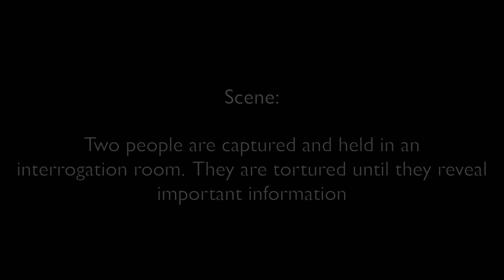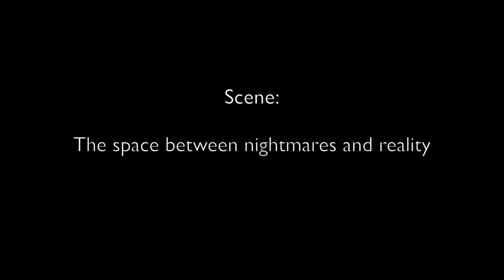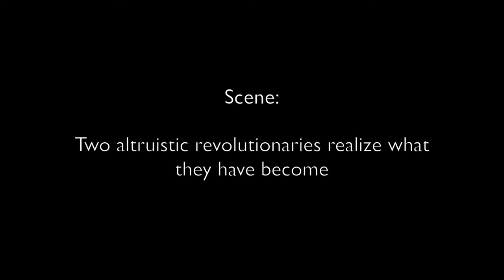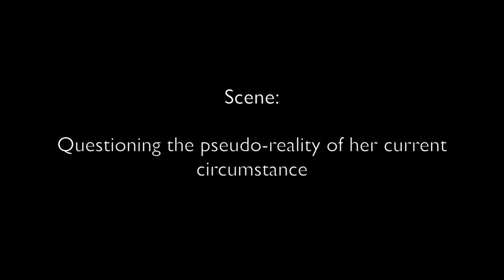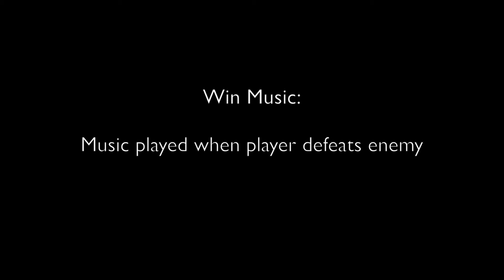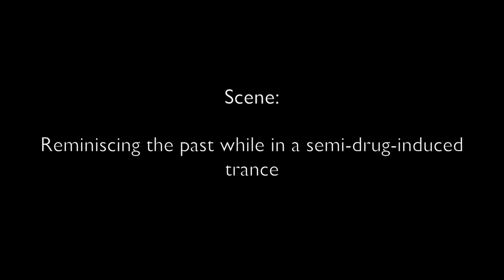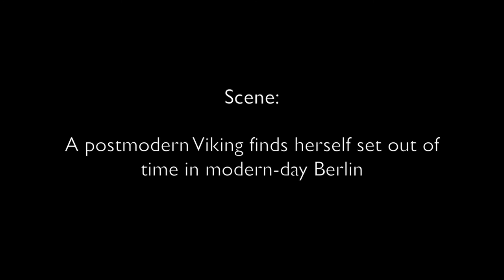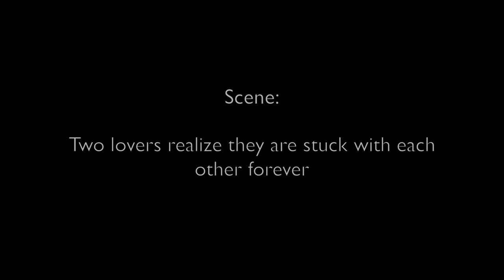Feona Lee Jones - Composer Demo Reel (Extended Version) [2016]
Here is my Demo Reel from 2016—a collection of linear audio clips from various film, video game, and other projects I composed music for.

My influences include: Bela Bartok, ABBA, Keith Jarrett, Frederic Chopin, Cecil Taylor, Clint Mansell, Philip Glass, John Adams, Tan Dun, Yann Tiersen, Bjork, Daft Punk, Aphex Twin, Her Name Is Alive, Cocteau Twins, David Lynch, Devo, Air, Cliff Martinez, Danny Elfman, Ennio Morricone, Bernard Hermann, Ali Akbar Khan, Angelo Badalamenti, and Nina Rota.

⭐️ LINKS⭐️